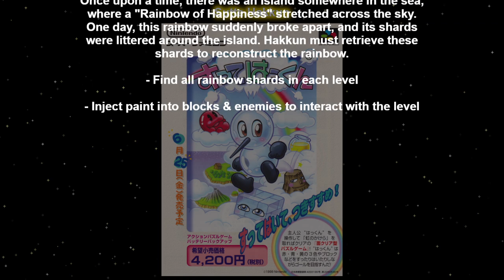Speed Bump - February Game Announcement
Ophidia is all wrapped up and we are opening the floor for February's 4-week challenge!!

Speed Bump is a weekly show with authorblues and Smight. We discuss our speed game of the month each week and give a prize at the end to the WR holder!